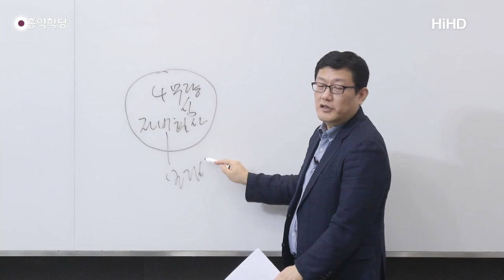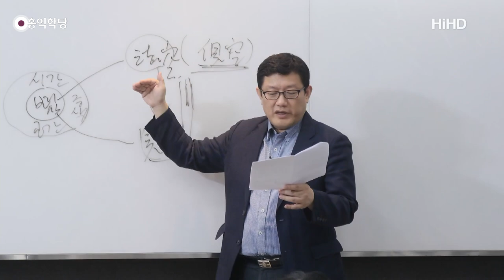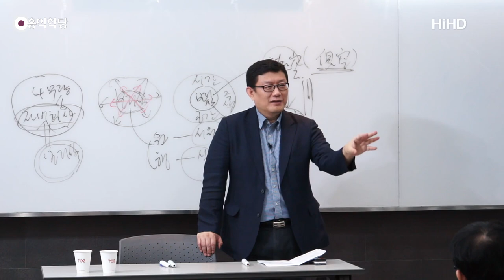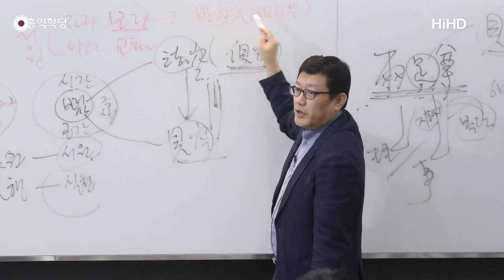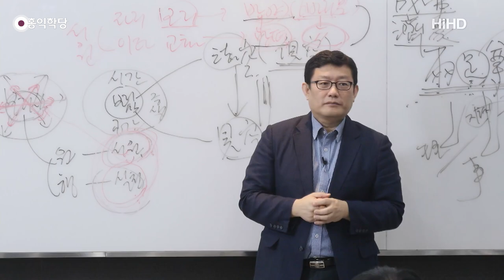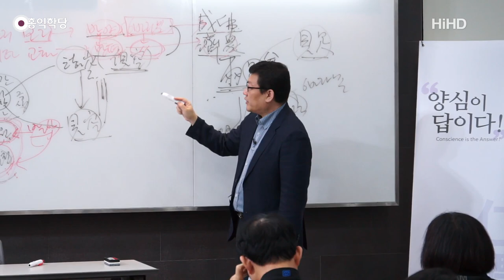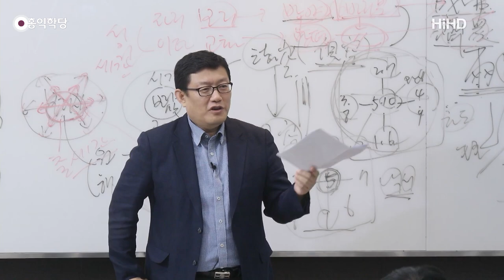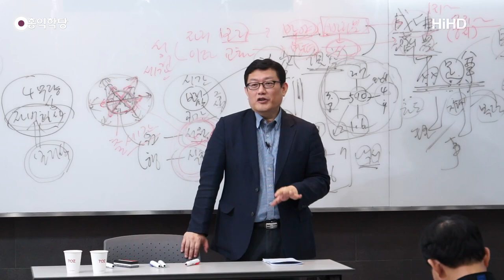[홍익학당] 윤홍식의 "화엄경" 초발심공덕품 강의 49강 -10방 세계는 보리심의 나툼일 뿐